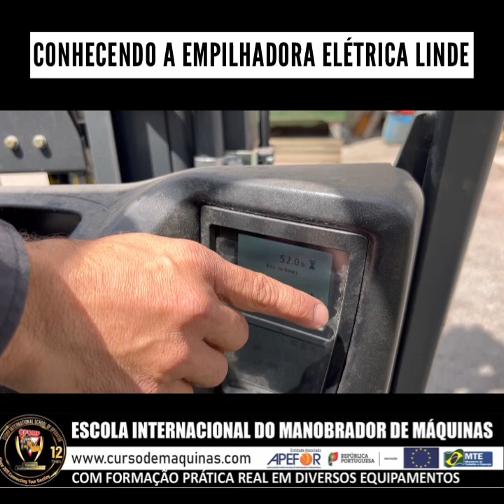Como manobrar uma Empilhadora Elétrica Linde - CFOMP